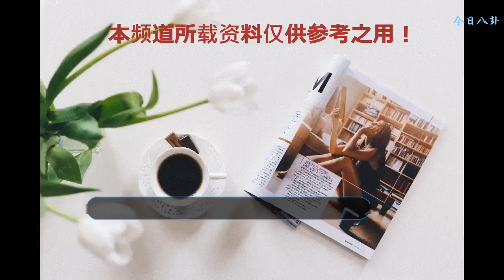那部嘻哈電影真的開拍了，男主卻不是皮幾萬，討論劇本你信嗎？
去年娛樂圈最熱門的事件莫過于李小璐和皮幾萬的“夜會門”，事后他們的澄清申明都解釋說這是在為中國第一部嘻哈電影討論劇本，大部分網友都不相信，沒想到這部電影還真的開拍了。
    這次的事件可以說是鬧得全民皆知了，影響也頗廣，不僅李小璐和皮幾萬事業遭受打擊，賈乃亮也不得不轉型，甚至曾經參加過《中國有嘻哈》的說唱歌手都一度被封殺，可以說是影響了一大票人。
    如今，人們說起他倆就是“奸夫淫婦”人人喊打，估計是一輩子也洗不白了吧。而那部導致他們出軌的嘻哈電影早就被網友們遺忘了，沒想到不久前這部真正意義上的“中國首部嘻哈電影”卻真的開拍了。
    電影是開拍了，男主角卻換了人。《中國有嘻哈》的另一位冠軍GAI周延前不久發了微博稱自己將擔綱電影《爆裂說唱》主演。據了解這部嘻哈電影，由河馬影業出品攝制，種夢影業聯合出品，包貝爾執導，周延和偶像練習生選手徐圣恩領銜主演，女主未定。
    不過目前還尚未證實這是李小璐投資的那部嘻哈電影，如果有參與，確實是對之前“夜會門”的一個強有力的解釋。不過李小璐微博中說與皮幾萬商議籌拍電影，這部電影中卻沒有皮幾萬的身影，難免引人深思。
    但是現在皮幾萬估計是想拍也拍不了了，因為他已經被封殺，不得參演電影。即使沒有石錘證明他與李小璐的事情，但他確實是廣電封殺的劣跡藝人，沒有道德底線的人說唱再牛逼也不會被大眾認可。